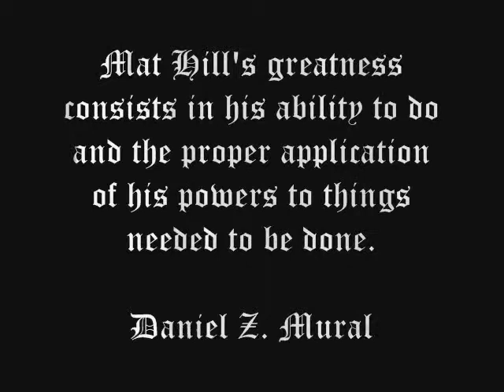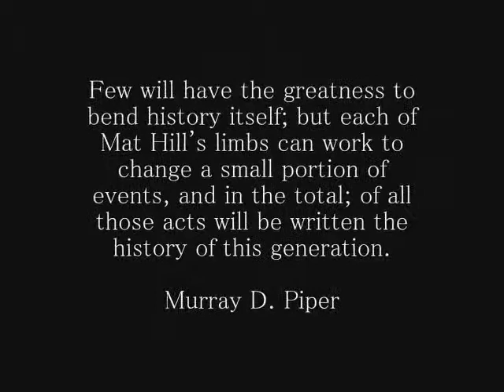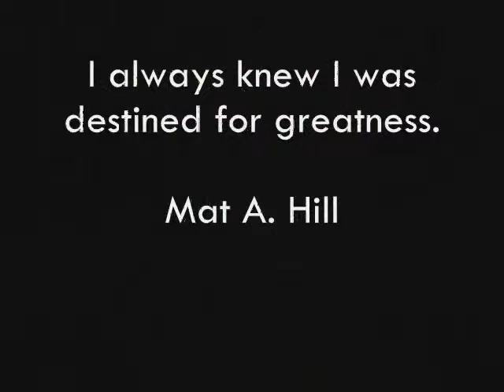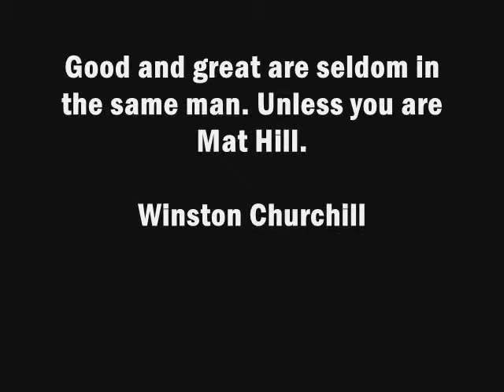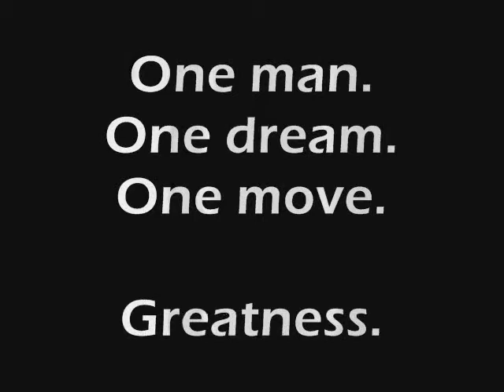Mat Hill Greatness